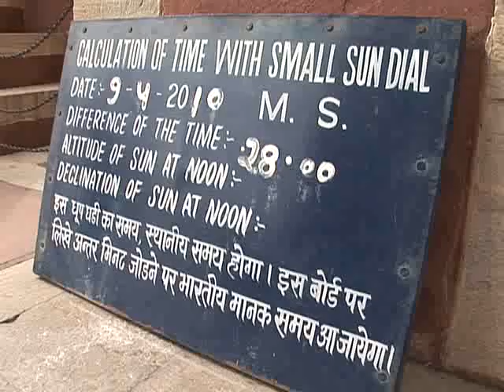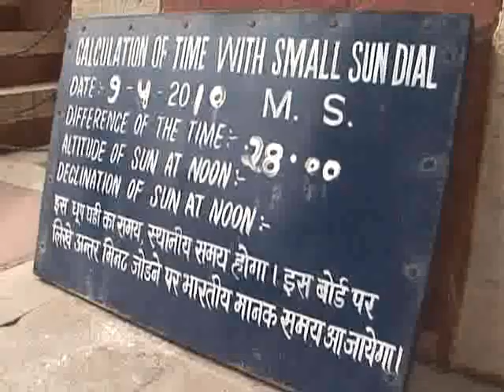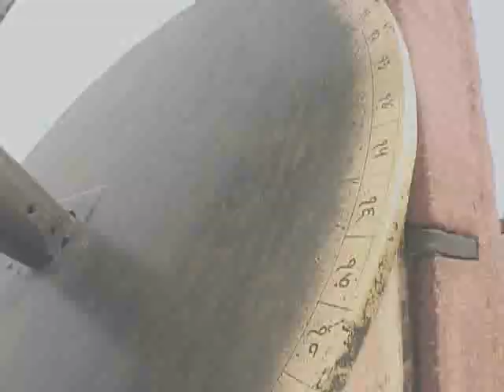세계테마기행 - World theme travel_북인도기행 2부 찬란한 유산, 자이푸르_#004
EBS, 세계테마기행, World theme travel, 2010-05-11, 천 개의 이야기,북인도기행-2부 찬란한 유산, 자이푸르

영화 '더폴'의 초반부를 장식했던 자이푸르에는 뛰어난 성 건축물이 많다- 하와마할_ 찬드라 마할_ 암베르 성 등의 건축물에 담긴 고대 인도인들의 우수한 과학기술을 살펴본다